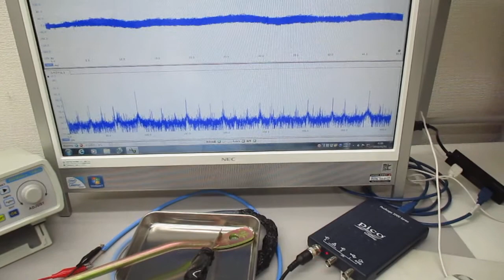メガヘルツの超音波伝搬状態を利用した表面処理技術 Ultrasonic-labo